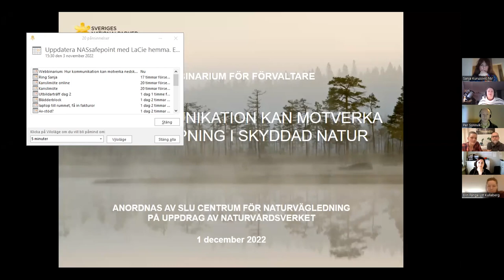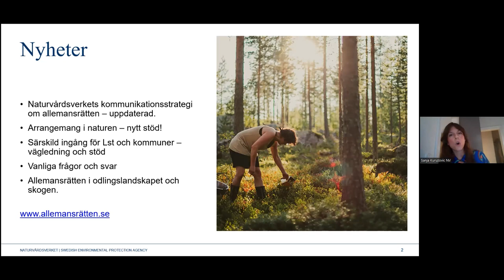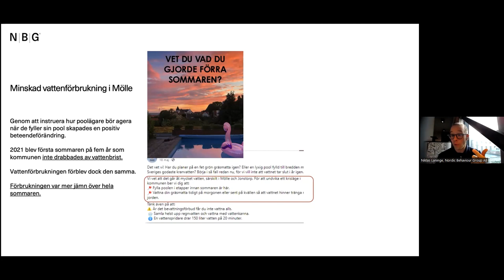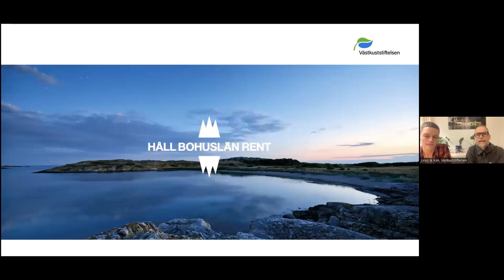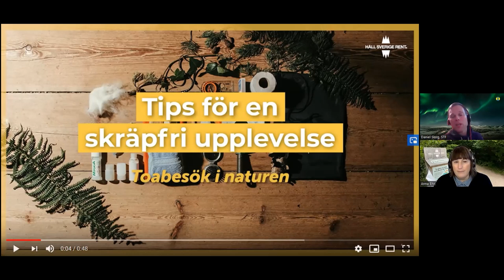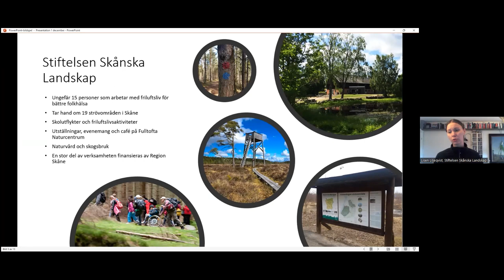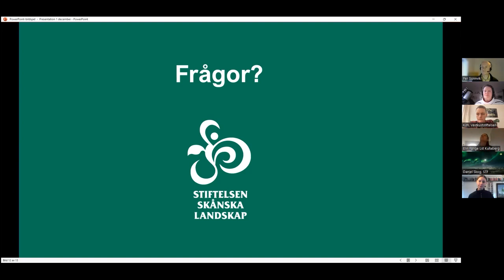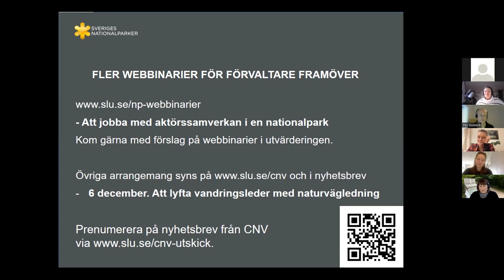Hur kommunikation kan motverka nedskräpning i skyddad natur - Webbinarium 1 december 2022